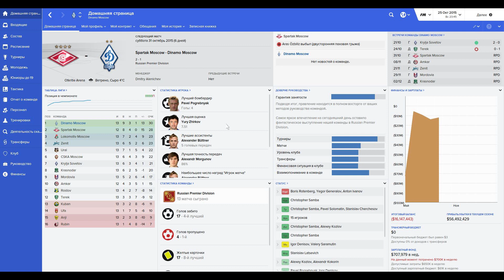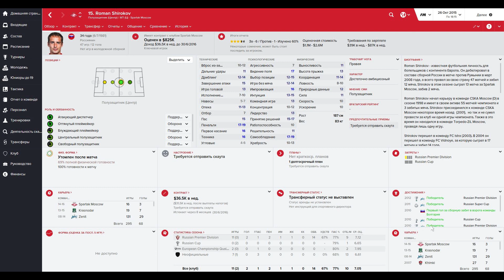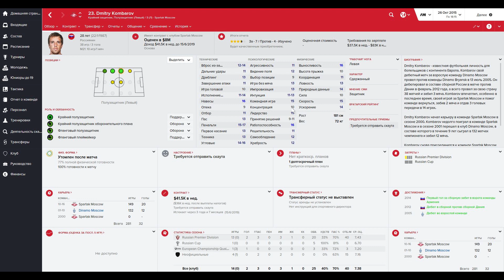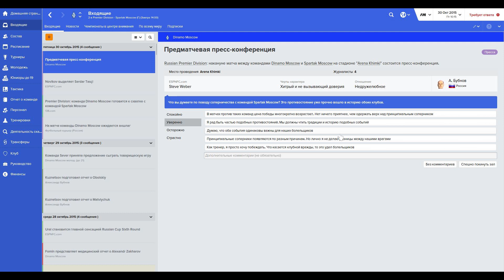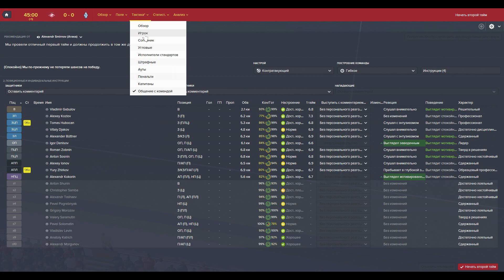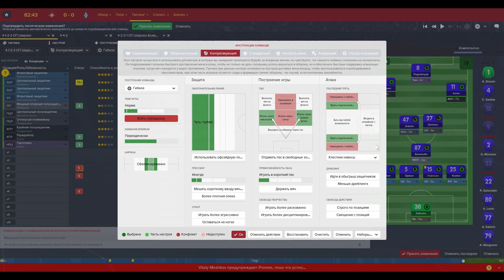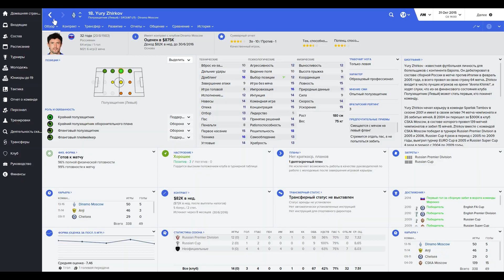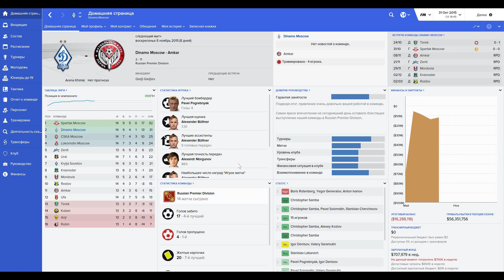Bubnov Manager 2016 - #10 [ Спартак - Динамо ]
лица и эмблемы с сайта FMFan. Скин - дефолтный